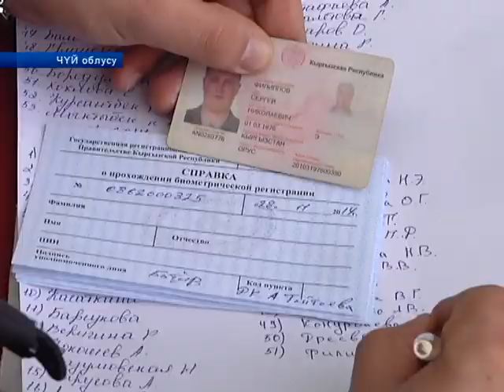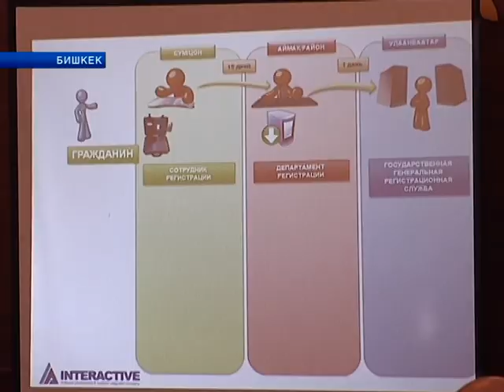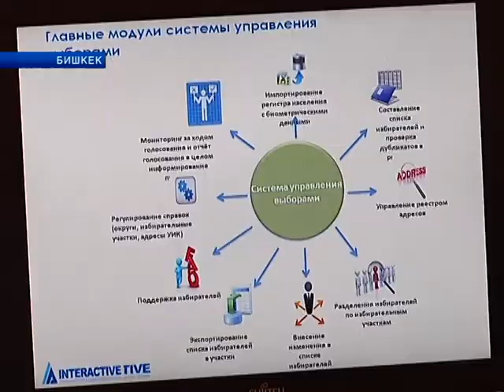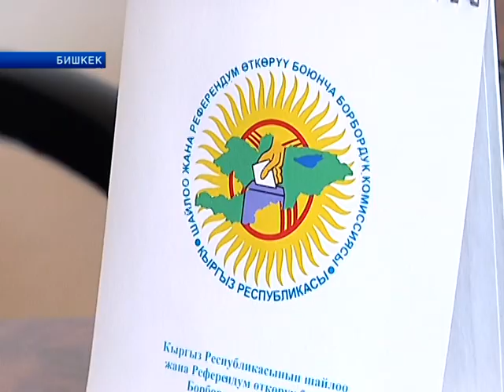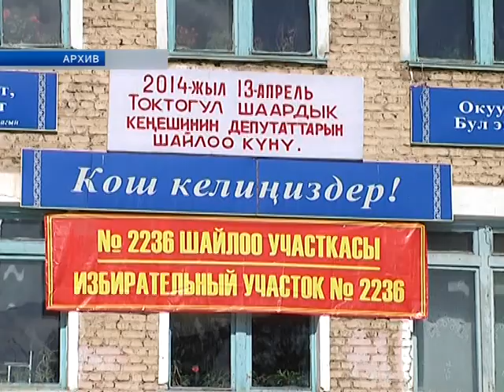Коом таза шайлоого даярбы? (аналитика)